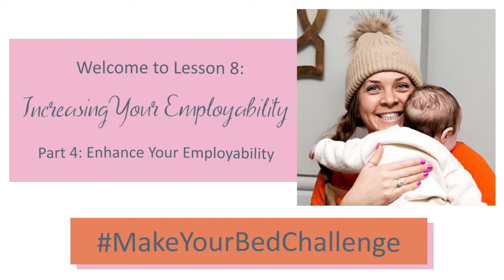Part 4, Lesson 8 of the MakeYourBedChallenge - Increasing Your Employability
In this video, part 4 of lesson 8 of the MakeYourBedChallenge Jo goes through other ways to increase your employability and make you stand out from the crowd.